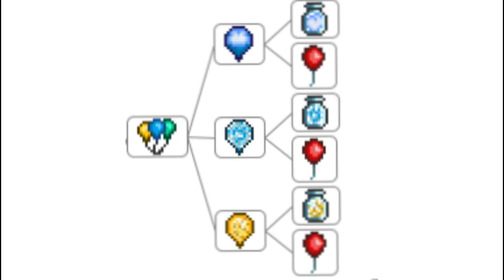How to get and craft the Bundle of Balloons | Terraria 1.4.3